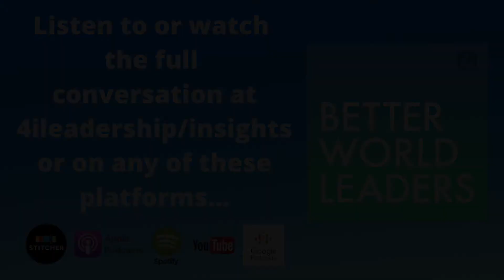Highlights of Episode 15 with Andrew Hayim de Vries...Composting Inventor & Food Waste Creator!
By very special request, a longer than usual highlights show of our conversation with Subpod founder and inventor, Andrew Hayim de Vries.

In this version, we refine the conversation down to the salient moments which drew Andrew to focus on composting by following his intuition to engage with the weak links in any system, as well as his insights into leadership and building an organisation.

To explore the conversation in full, head to the full-length show here on our channel, as well as all of the awesome conversation in our continued exploration of how to lead to make the world better.